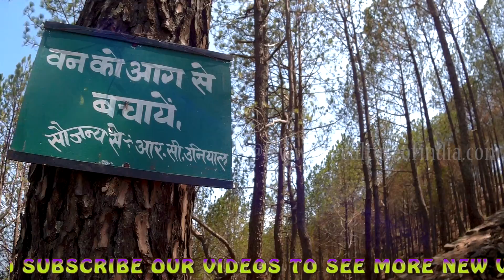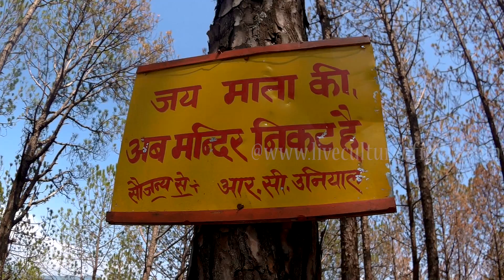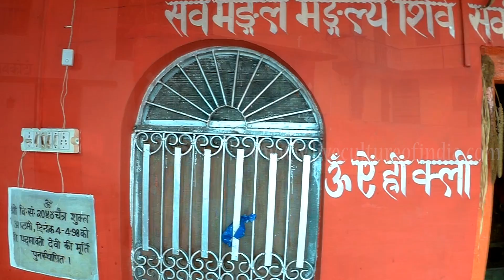हरियाली माता temple (मायकोटी)Rudraprayag, uttarakhand india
Hello friends,
 in this video I am going to take you to see a temple,
This temple is located at a distance of about 1 kilometer from the road, in Mai koti village, situated about 15 kms from Rudraprayag  india district of Uttarakhand.
नमस्कार दोस्तों
इस वीडियो में आपको ले चलेंगे एक मंदिर के दर्शन कराने के
यह मंदिर उत्तराखंड के रुद्रप्रयाग जिले से लगभग 15 किलोमीटर की दूरी पर स्थित माइ कोटी गांव में है सड़क से करीब 1 किलोमीटर थे दूरी पर स्थित है|